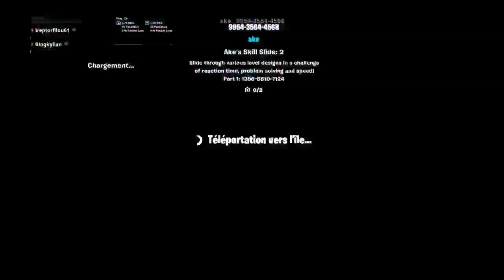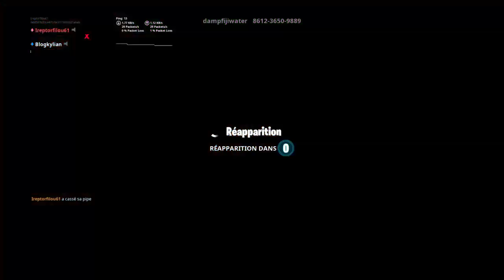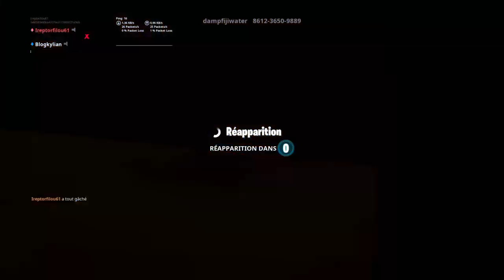ON RUSH ÉVÈNEMENT AVEC LE COUZIN 225PTS !!!!